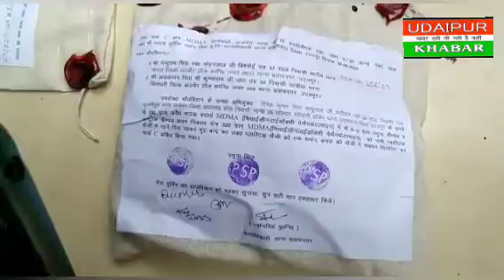2018 में पकड़ा एक पिस्टल के साथ वही आया पकड़ में 2पिस्टल 2रिवाल्वर 70 कारतूस नकली नोट एमडीएमए के साथ